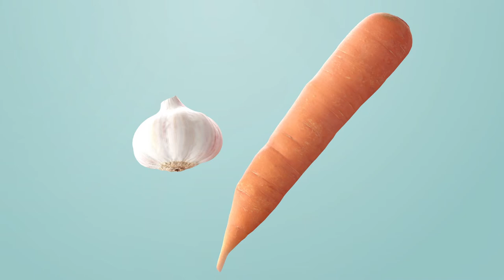we are making meatballs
We make meatballs with its delicious flavor flavored with different spices.